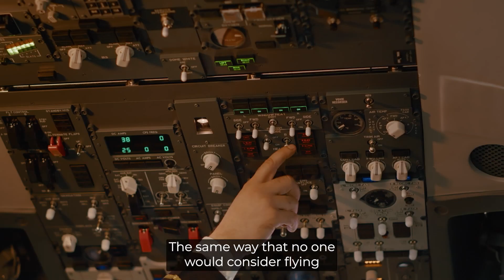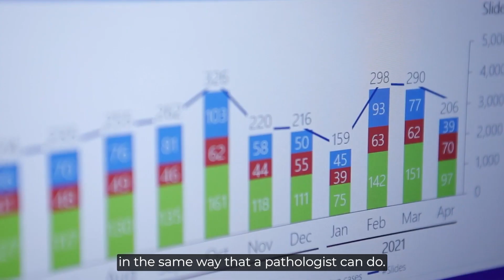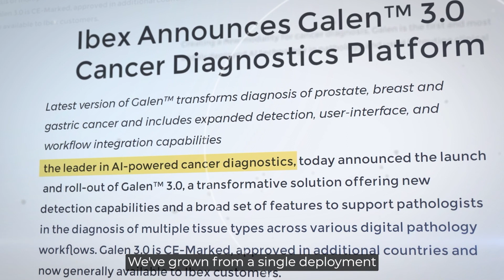The AI revolution in cancer diagnostics with Joseph Mossel, CEO of Ibex Medical Analytics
Watch Ibex's Co-founder and CEO, Joseph Mossel, explaining how AI technology helps reshape healthcare and enables pathologists deliver a more accurate and timely cancer diagnosis to patients